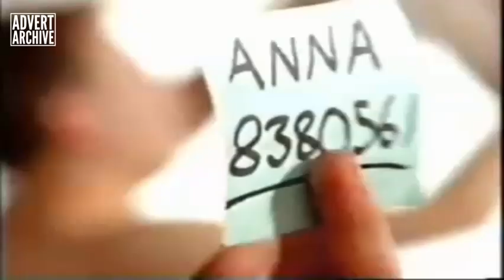Persil Advert for washing powder